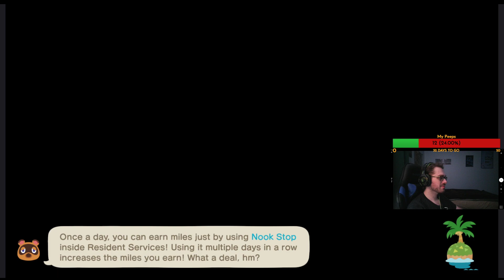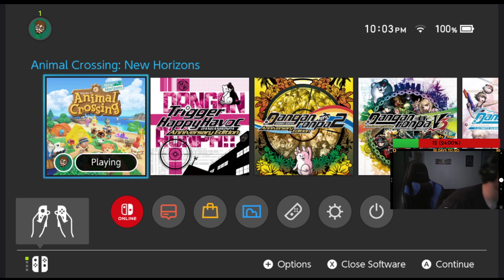Oy / Animal Crossing New Horizons Pt. 13